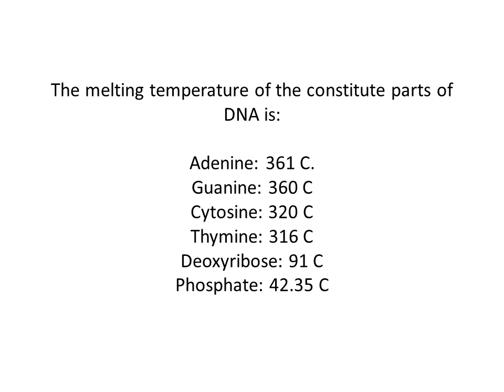How to Get Rid of Unwanted DNA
2BSirius is rationalizing reasons why we shouldn't blow up the planet to end suffering.